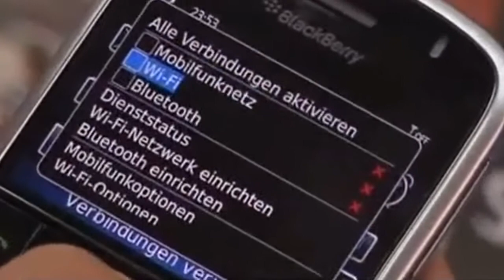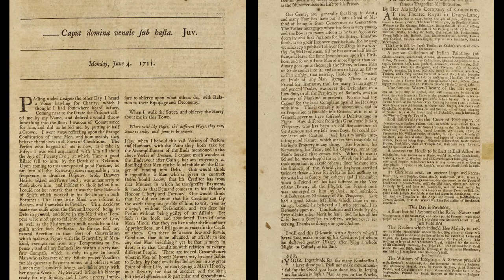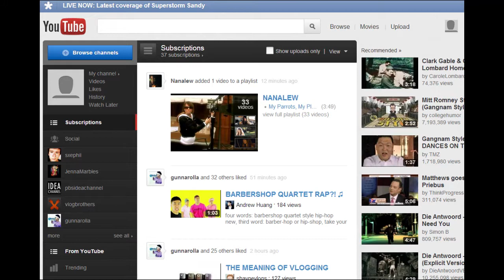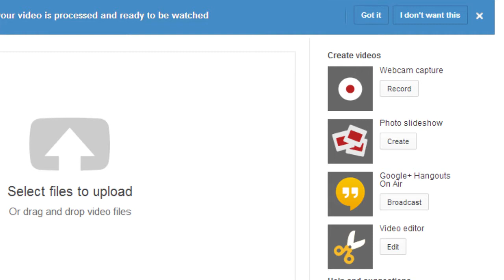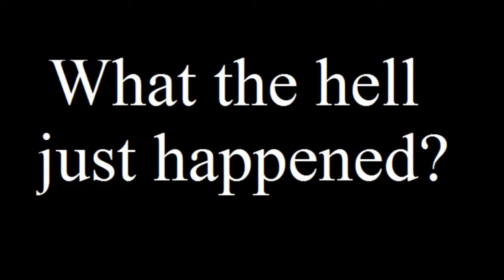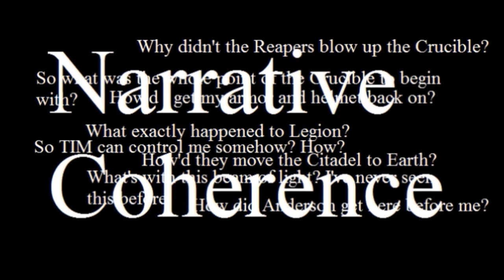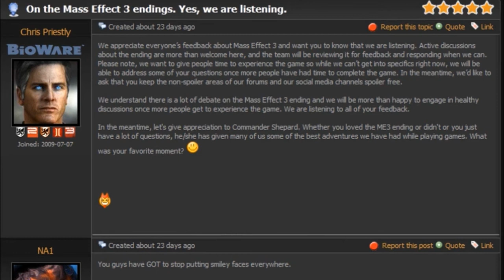Things TV news can learn from the Internet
School project. Forgive my non-native English and my terrible green screen lighting.

I'll add more sources I used later.